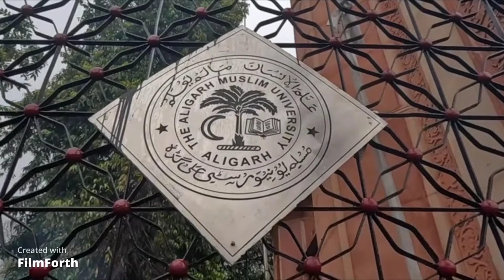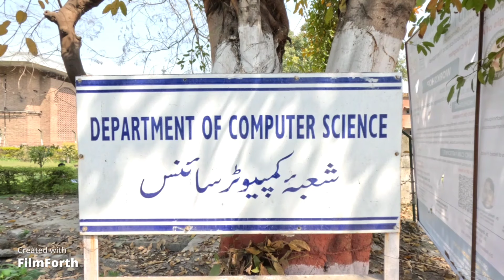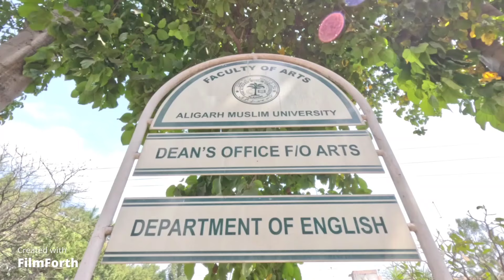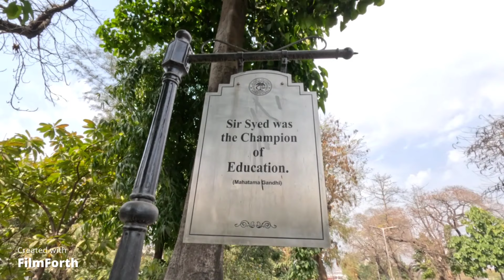Aligarh Muslim University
ENGINEERING
MEDICAL
LLB
Aligarh Smart City
Aligarh Uttar Pradesh
EDUCATION

Explore the stunning Aligarh Muslim University campus in Aligarh with this must-see campus tour video. Get a glimpse of the rich history, beautiful architecture, and vibrant student life at AMU. Join us as we take you through the iconic landmarks and facilities that make AMU a renowned educational institution. Discover why AMU Aligarh is a top choice for many students and immerse yourself in the unique cultural experience it offers. Don't miss out on this exclusive look into one of India's most prestigious universities!